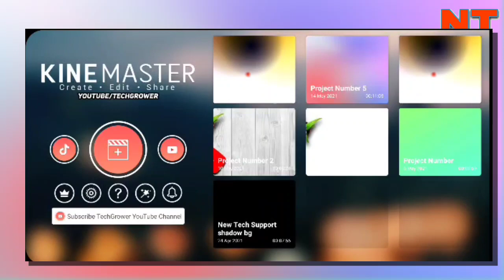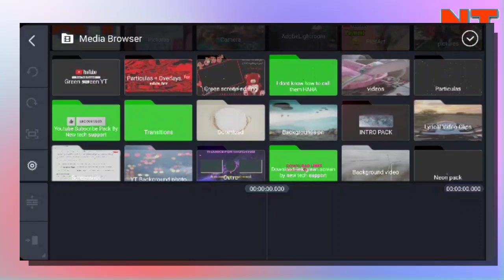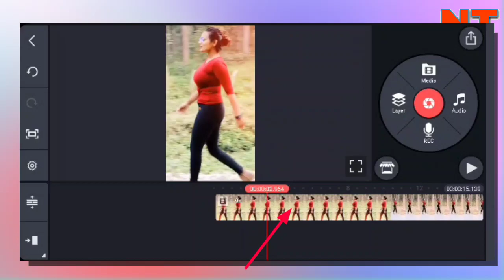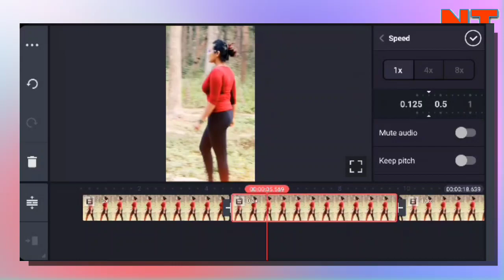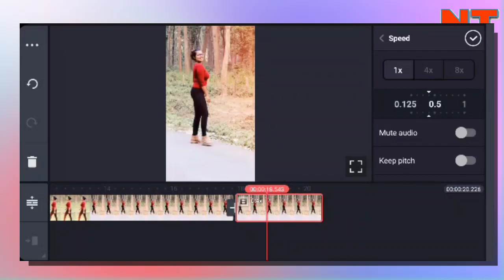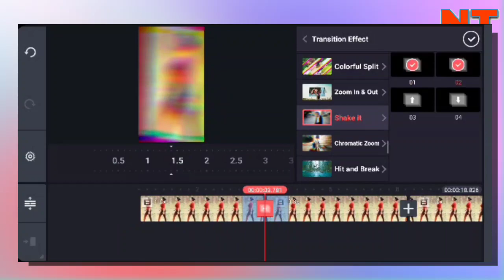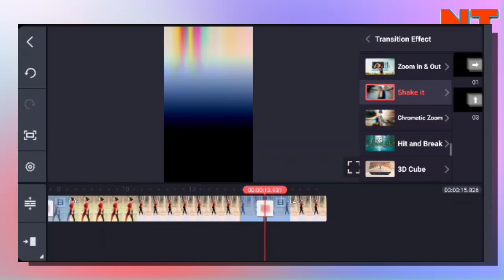Kinemaster Smooth Slowmotion Tutorial | Slowmo Editing | Add Background Music In Slowmo